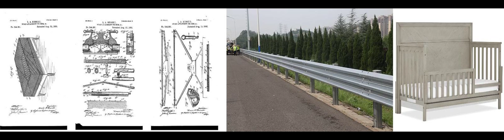Black Inventor Series: Lewis A. Russell